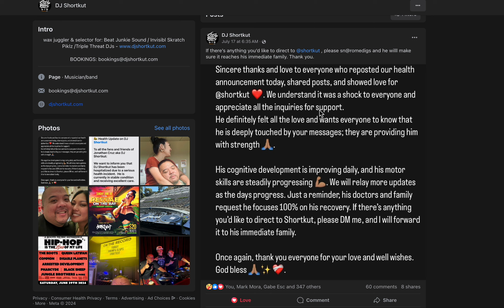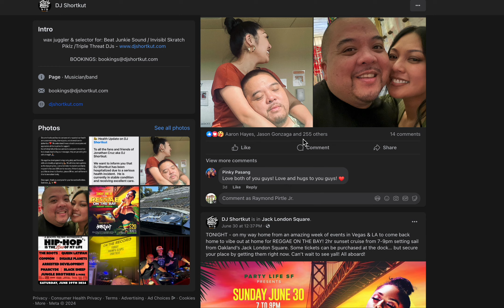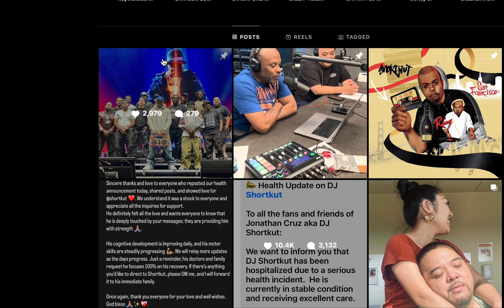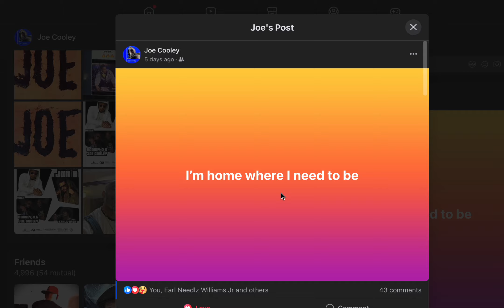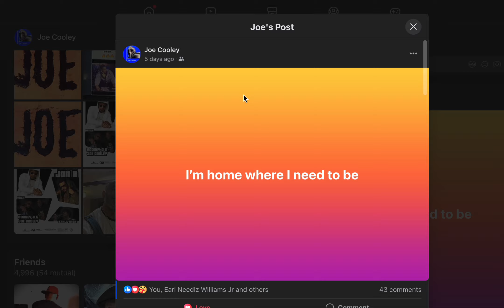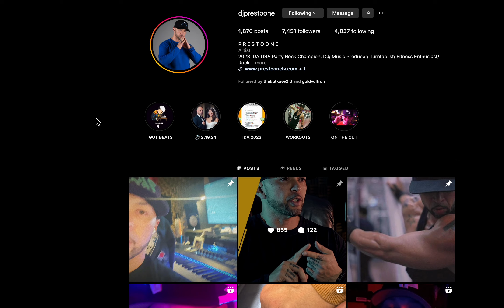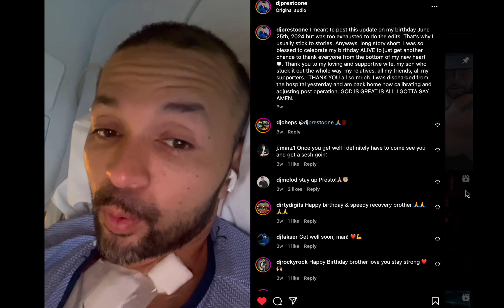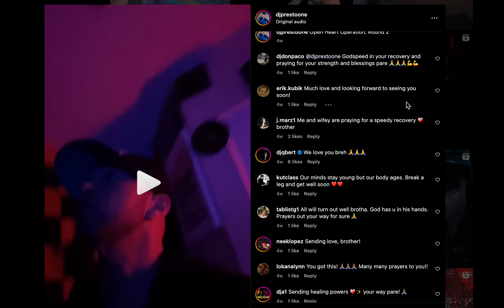Dj Shortkut, Dj Joe Cooley & Dj Presto One HOSPITALIZED due to Serious Health Issues & Recovering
Dj Shortkut, Dj Joe Cooley & Dj Presto One HOSPITALIZED due to Serious Health Issues & Recovering :: This lecture covers the recent hospitalization of Dj Shorkut, of the Invisbl Skratch Piklz, Dj Joe Cooley and Dj Presto One as well as the death of Turntablists Lounge LA's Dj Merk 1200.